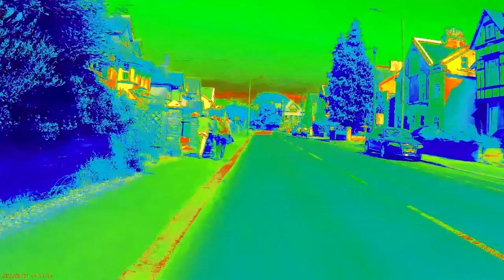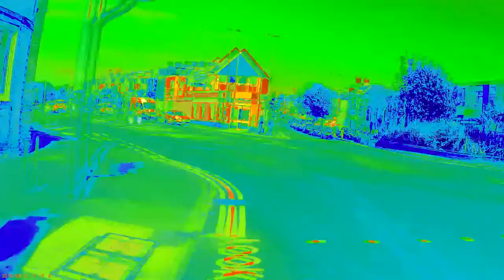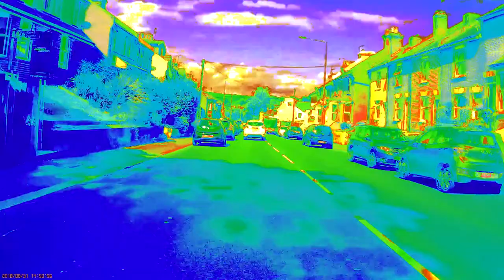Dead In The Water by Noel Gallagher's High Flying Birds (Cover)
A live cover of this under rated bonus track. Acoustic guitar and vocals recorded with a Zoom H1 Portable Recorder. The video is of The Battle Road in Hastings.